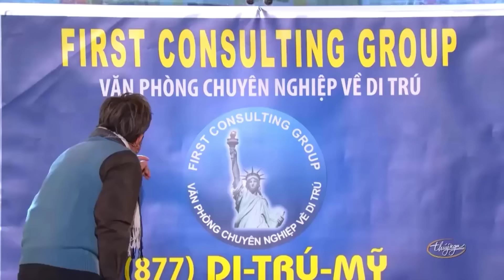Cười Té Ghế Với "Ru Lại Câu Hò" Hài Kịch Độc Nhất Vô Nhị - Hoài Linh, Chí Tài - PBN 78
Nghệ sĩ :  Hoài Linh, Chí Tài, Kiều Linh, Thúy Nga, Hồng Khánh, Việt Hương, , Trường Giang, Hoài Tâm
☞ Hài Kịch : Ru Lại Câu Hò - Hoài Linh, Chí Tài - PBN 78
☞  Hài Kịch : Chuyến Xe Cuối Cùng - PBN 116 - Hoài Linh, Chí Tài, Thúy Nga, Hồng Khánh
☞ Hài Kịch : Thần Tiên Cũng Nổi Điên - Hoài Linh, Chí Tài, Trường Giang, Hoài Tâm - PBN119